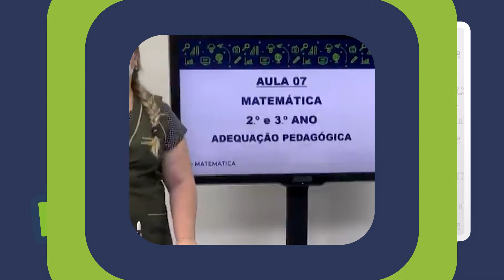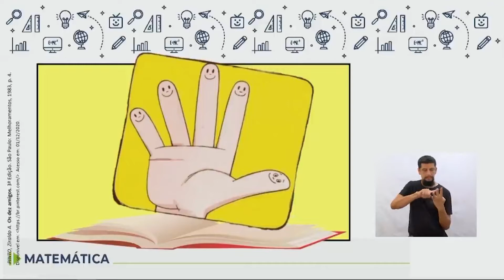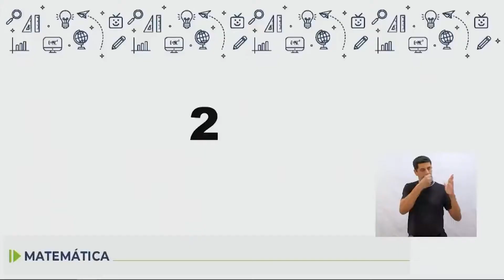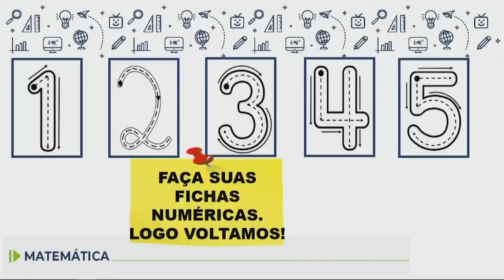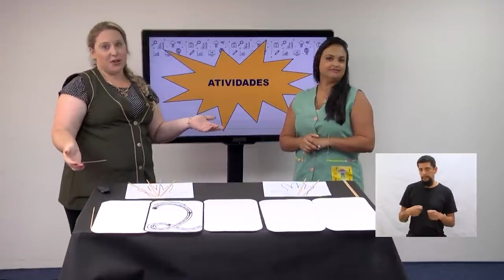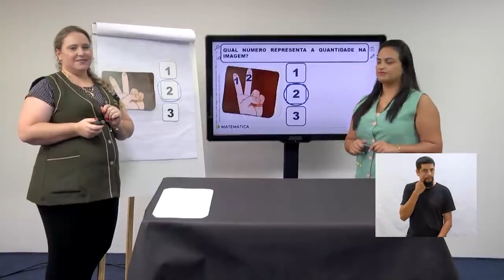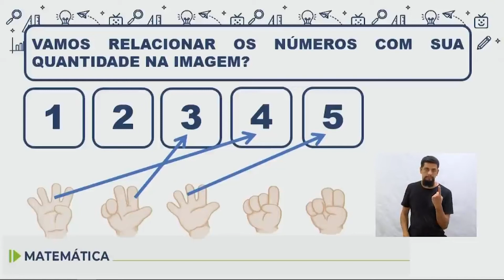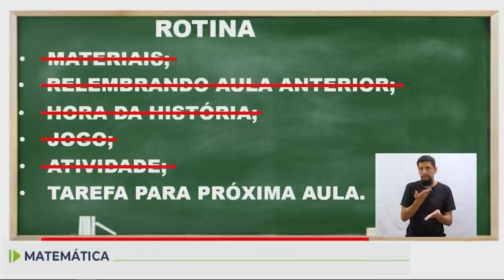Adequação - Matemática - 2.º ano - aula 07 - 02/04/2022